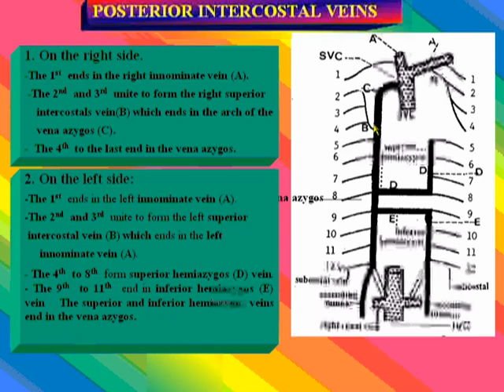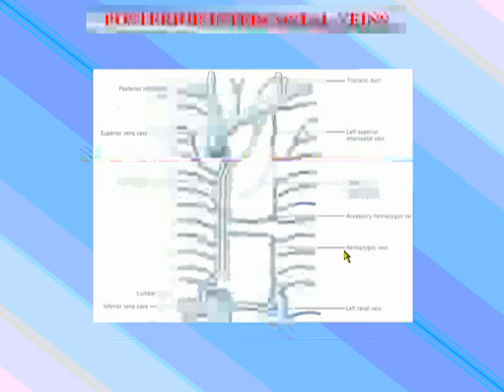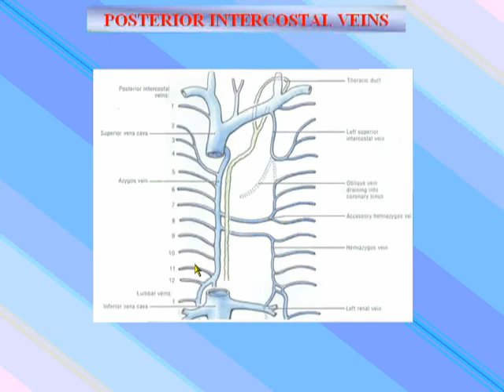16- Posterior intercostal veins